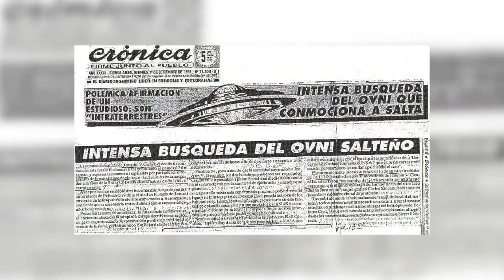Cartelera: Hoy Jueves 7 de julio de 2022 UFOLEAX - Episodio 10: Incidente OVNI en Salta 1995.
Hoy en nuestro episodio 10 de nuestra temporada 03:
Analizaremos junto al testigo directo, Antonio Galvagno el caso que remeció la ciudad de Joaquín V. González, en la provincia de Salta, Argentina en el año 1995. Algo muy parecido a lo ocurrido en Roswell, Nuevo México en 1947.

Nos vemos en vivo a las 21 hrs. por YouTube y Twitch.